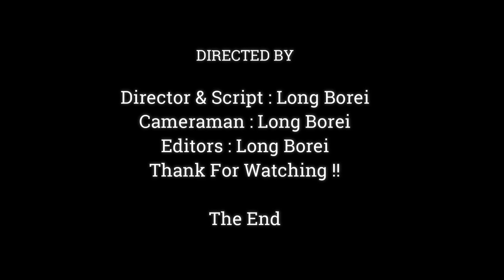JAN'S FORAGING ADVENTURE IN ANGKOR FOREST , AWESOME BABY JUDY HUG MOM MUCH STICKER,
Dear all Value Visitor, This Videos We Want To Show You About ,JAN'S FORAGING ADVENTURE IN ANGKOR FOREST , AWESOME BABY JUDY HUG MOM MUCH STICKER,